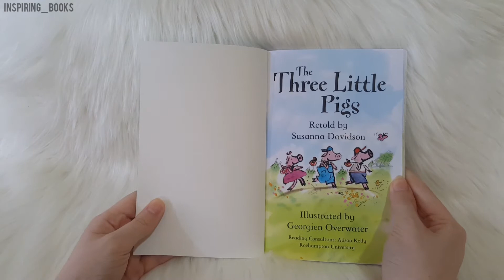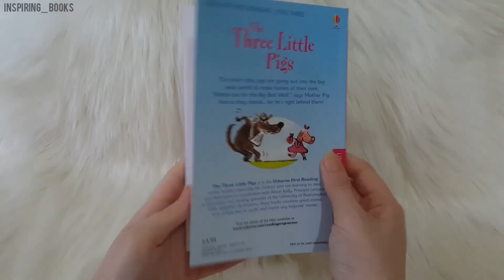Usborne First Reading - The Three Little Pigs